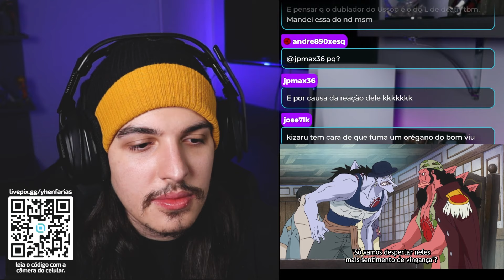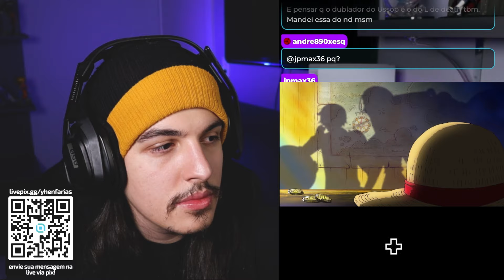CHOREI! 😭 ESSA CENA ME DESTRUIU! - React One Piece EP 541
No episódio 541 de One Piece: Fisher Tiger atacou a Terra Sagrada de Mariejois e libertou escravos Homens-Peixe dos Dragões Celestiais. Perseguido pela Marinha, ele confronta humanos em sucessivas e sanguinolentas batalhas, até o dia do encontro com uma menina humana de passado tortuoso, quando um certo homem enfim entra em ação.